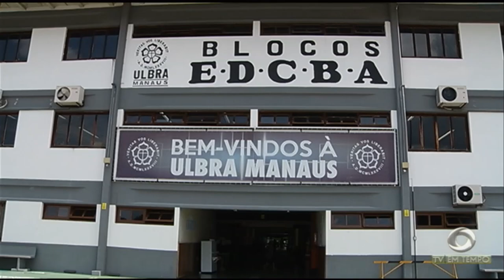Boletim Em Tempo (17.09.2018) Manhã